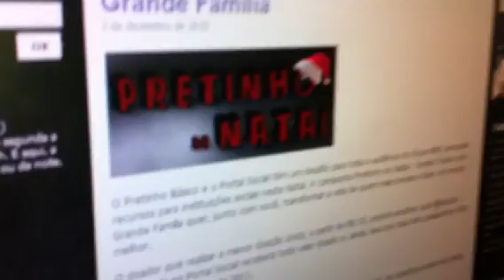Pb daniela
Pb